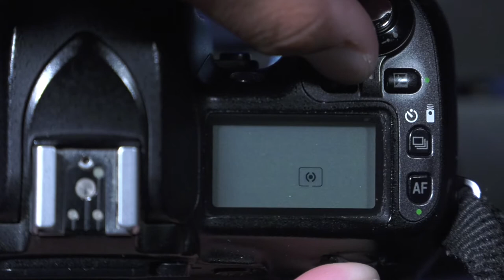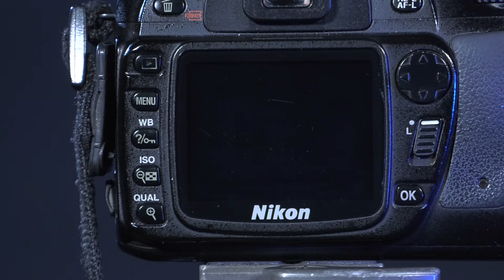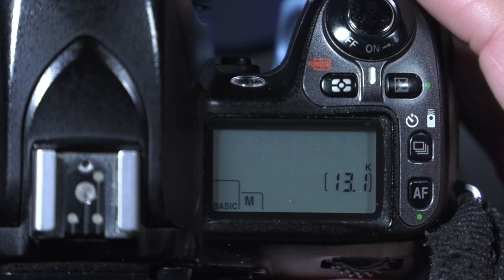Bloqueo de Exposición Cámaras Nikon | Conceptos Básicos 5 | CMA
Seguimos con esta serie de vídeos donde conocerás los aspectos básicos de las cámaras fotográficas que tenemos disponibles para ti en el CMA